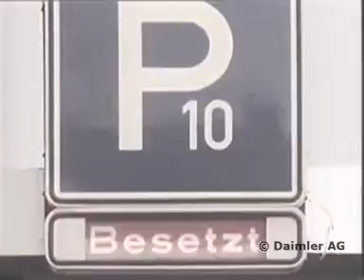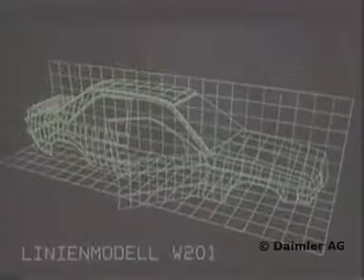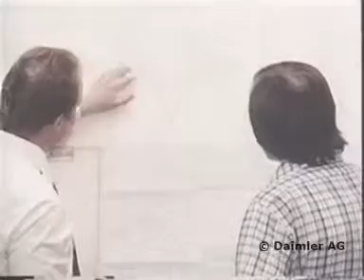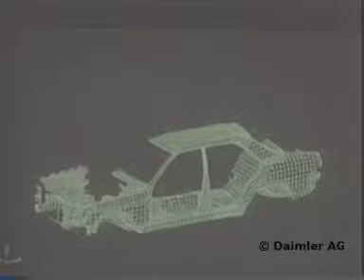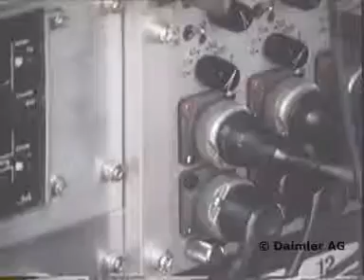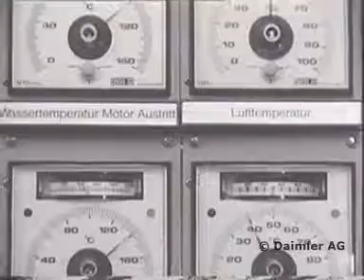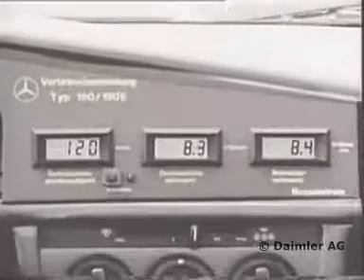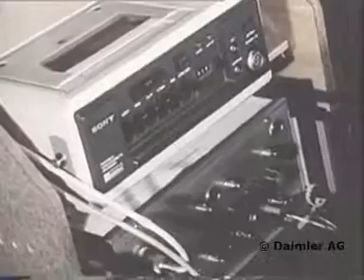VID7509 01 - copyright DaimlerAG - W201 - Eine neue Entwicklung aus vielen Überlegungen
Der kleine Benz - Baby-Benz - W201 ist aus den Überlegungen im Bereich der Rohstoffverknappung und Energieeinsparung entstanden.
Nach der Energiekrise in den 1970er Jahren entschied man bei der Daimler-Benz Ag, dass die folgenden Neuentwicklungen stärker als bisher die Blickpunkte der Ressourcenschonung, dem Energieverbrauch (in Herstellung wie Betrieb des Fahrzeuges) und der Minimierung des Verkehrsraums unterliegen sollten. Das Ergebnis war die Baureihe 190 - W201. Erst in weiteren Überlegungen kam man zu dem Schluss, das dieser Erfolgstype auch andere Motorisierungen tragen sollte, was zu den Hubraumkürzeln als Ergänzung führte.